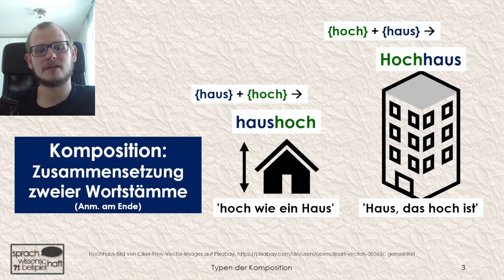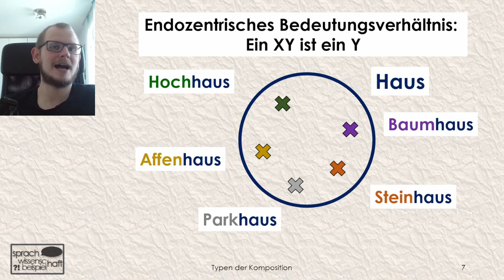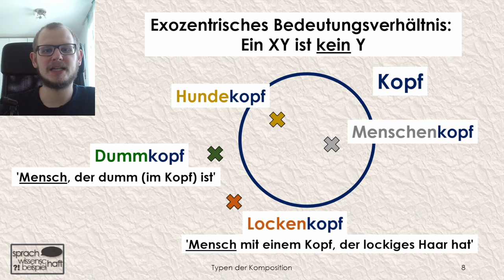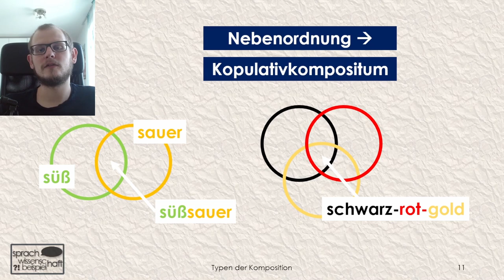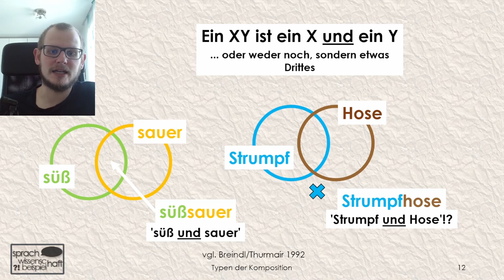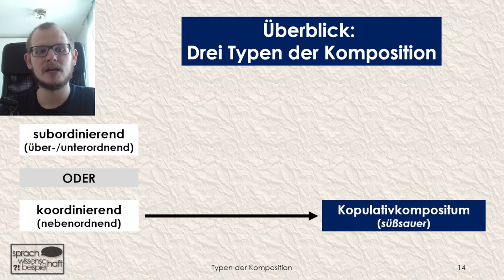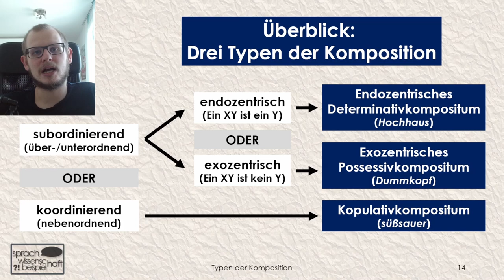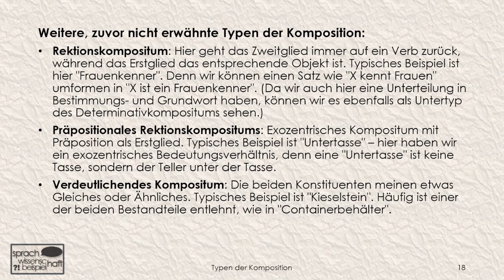Hochhaus gewonnen! – Typen der Komposition 🗨️ Sprachwissenschaft beispielhaft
Was die Wortbildung betrifft, ist das Deutsche eine besonders kompositionsfreudige Sprache. Dabei kommt es häufig auf die Reihenfolge der beiden Konstituenten an, wie das Wortpaar "haushoch – Hochhaus" zeigt. In diesem Video stelle ich drei grundlegende Typen der Komposition vor, nämlich das Endozentrische Determinativkompositum, das exozentrische Possessivkompositum sowie das Kopulativkompositum vor.

Weitere, im Video nicht erwähnte Typen der Komposition:
Rektionskompositum: Hier geht das Zweitglied immer auf ein Verb zurück, während das Erstglied das entsprechende Objekt ist. Typisches Beispiel ist hier "Frauenkenner". Denn wir können einen Satz wie "X kennt Frauen" umformen in "X ist ein Frauenkenner". (Da wir auch hier eine Unterteilung in Bestimmungs- und Grundwort haben, können wir es ebenfalls als Untertyp des Determinativkompositums sehen.)
Präpositionales Rektionskompositums: Exozentrisches Kompositum mit Präposition als Erstglied. Typisches Beispiel ist "Untertasse" – hier haben wir ein exozentrisches Bedeutungsverhältnis, denn eine "Untertasse" ist keine Tasse, sondern der Teller unter der Tasse.
Verdeutlichendes Kompositum: Die beiden Konstituenten meinen etwas Gleiches oder Ähnliches. Typisches Beispiel ist "Kieselstein". Häufig ist einer der beiden Bestandteile entlehnt, wie in "Containerbehälter".

Anmerkung zur Definition der Komposition (Folie 3):
Mit "Wortstämme" sind hier Grundmorpheme oder Wörter gemeint. Allerdings können in manchen Fällen auch Präpositionen Erstglieder von Kompositionen sein, wie in Abgrund, Aufwind oder Umfeld (vgl. Fleischer/Barz 2012, 167f.; zum Teil aber auch als Derivationen klassifiziert).
Die Definition als "Zusammensetzung zweier Wörter" greift jedenfalls zu kurz, da etwa auch Verbstämme (Schreibtisch) oder Konfixe (Multimillionär) beteiligt sein können (vgl. hierzu auch Elsen 2014, 27).
Literatur:
Breindl, Eva / Thurmair, Maria (1992): Der Fürstbischof im Hosenrock. Eine Studie zu den nominalen Kopulativkomposita des Deutschen. In: Deutsche Sprache 20, 32-61.
Elsen, Hilke (2014): Grundzüge der Morphologie des Deutschen. 2., aktualisierte Auflage. Berlin/Boston: De Gruyter.
Fleischer, Wolfgang / Barz, Irmhild (2012): Wortbildung der deutschen Gegenwartssprache. 4. Auflage; völlig neu bearbeitet von Irmhild Barz unter Mitarbeit von Marianne Schröder. Berlin/Boston: De Gruyter.